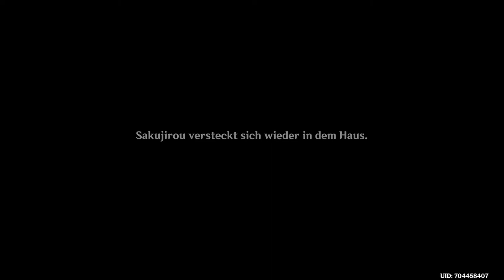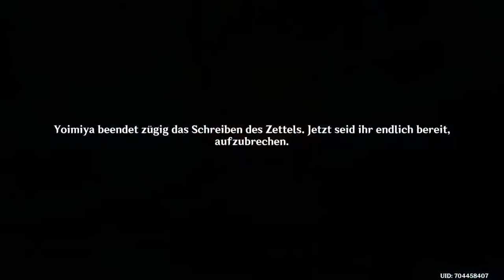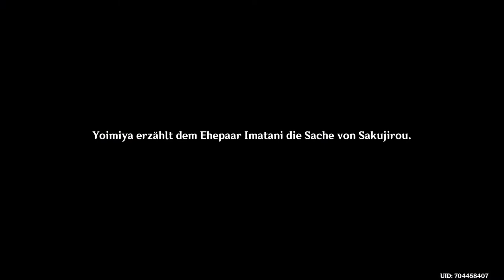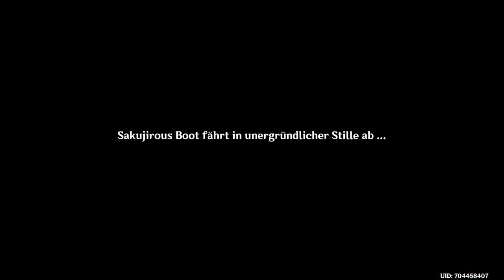💪Genshin Impact - Legendenauftrag: Traumhafte Zeitlosigkeit Carassius Auratus 1. Akt💪